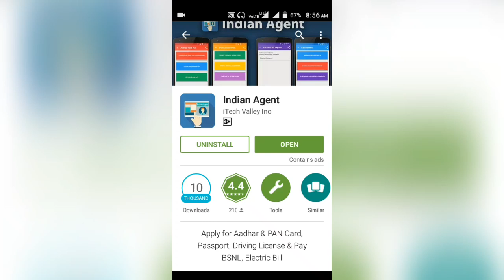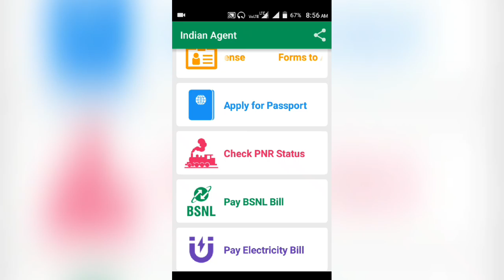How to apply for pancard,passport,adhar,in mobile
Pan card passport aadhar